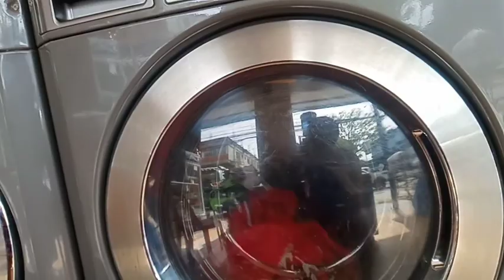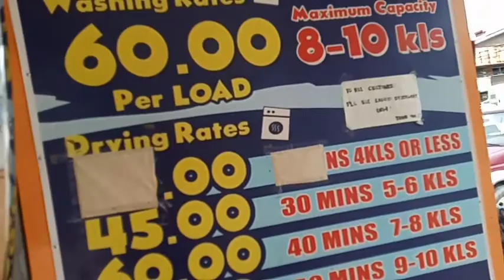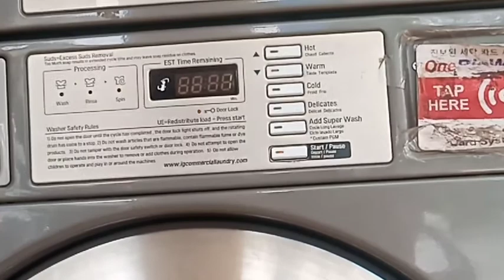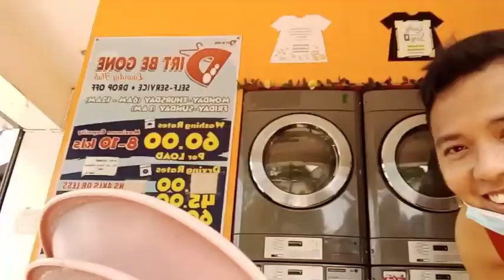Laundry Time by KAPATIRAN